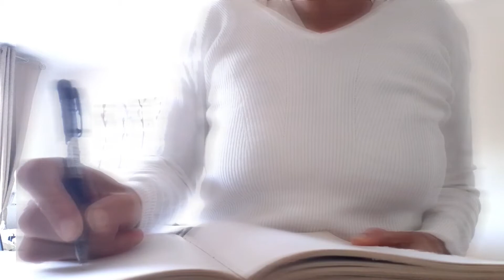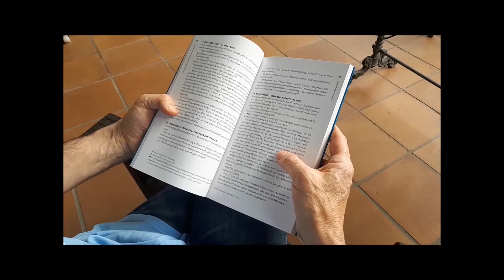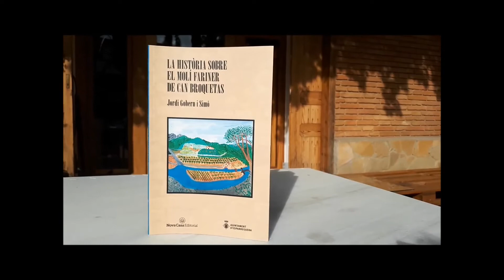Baix Llobregat escriu... Jordi Gobern i Simó (Esparreguera)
En Jordi Gobern d'Esparreguera ens presenta l'obra "La história del molí fariner de Can Broquetes"